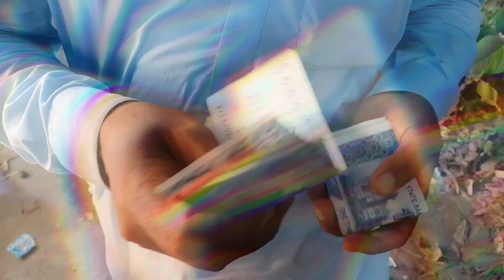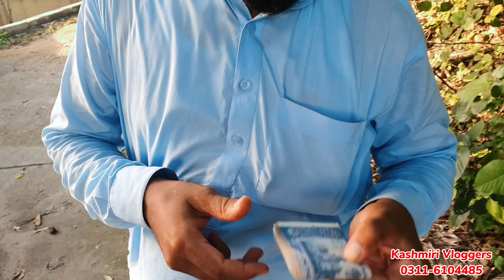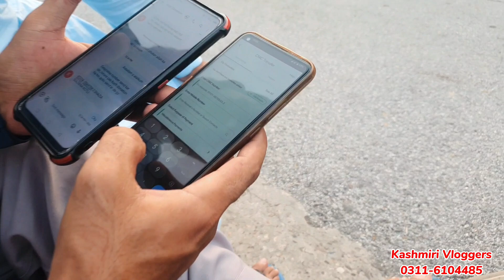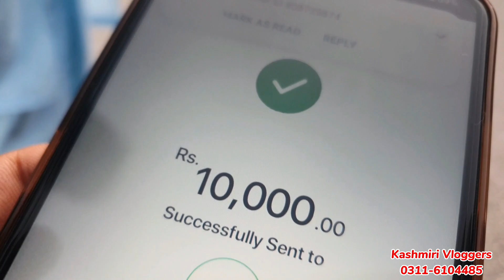Different Families of our area are living a hard life||Heart breaking situation💔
Why we visited different Families of our village today?||Heart breaking situation